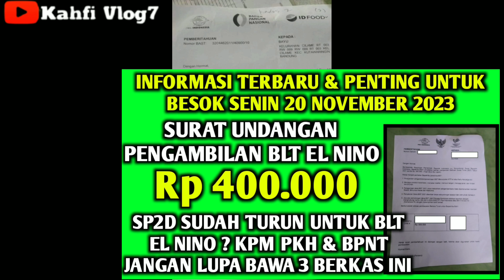INFORMASI PENTING BESOK SENIN 20 NOVEMBER 2023 SP2D SUDAH TURUN BLT EL NINO RP 400.000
Bpnt
Pkh
info pkh
info bpnt
bansos
pip
kjp plus
klj
info cek saldo pkh termin 2 & 3 november 2023
info cek saldo pkh termin 3 & 4 november 2023
info cek saldo pkh termin 4 & 5 november 2023
info cek saldo pkh termin 5 & 6 november 2023
info cek saldo pkh termin 6 & 7 november 2023
info cek saldo pkh bulan november 2023
pkh bni
pkh mandiri
pkh bsi
pkh btn
pkh bri